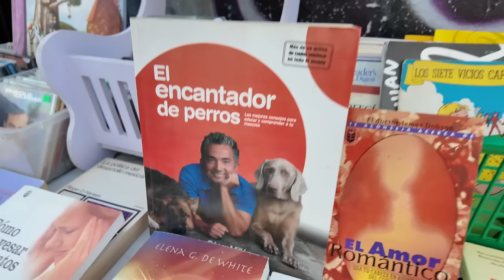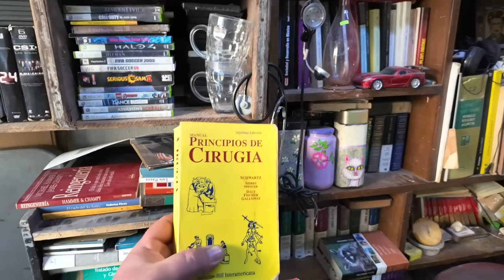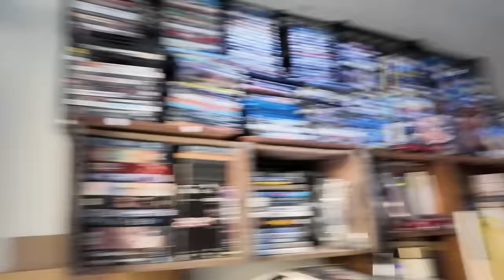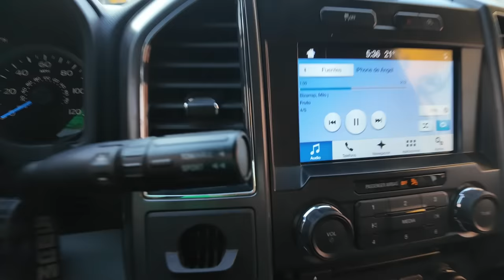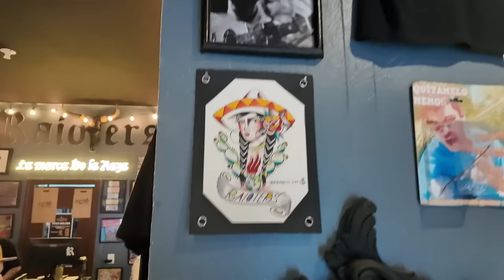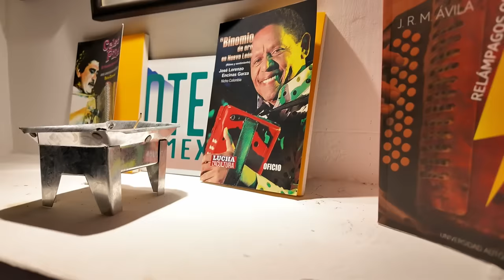ASÍ ES un DÍA en NUESTRAS VIDAS -Marravlogs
Mi raza, el día de hoy le traemos un vlogueo de un día grabando con la invasión y cotorreo con nuestros amigos!! Oink oink’